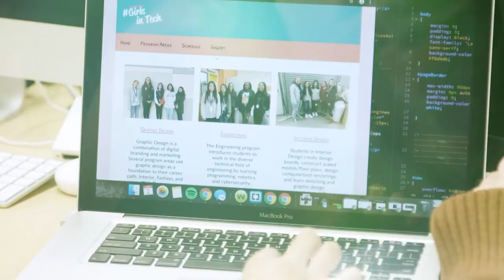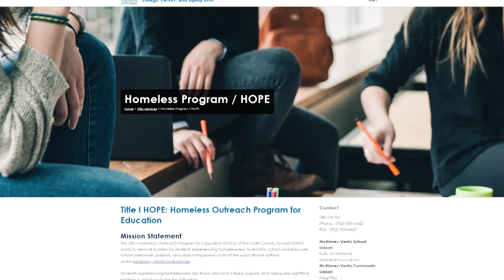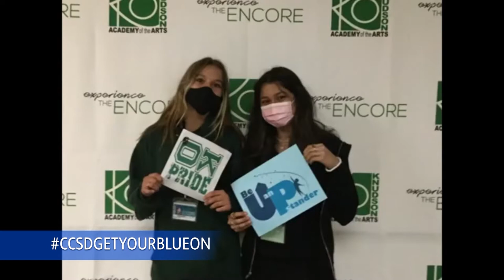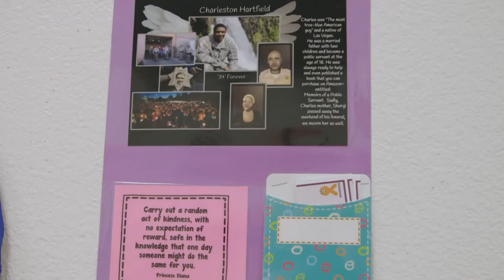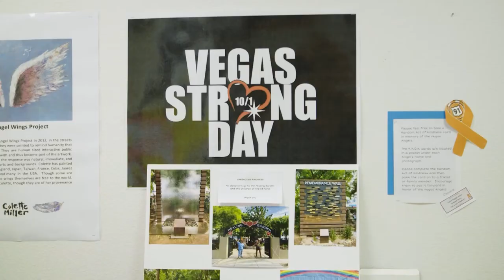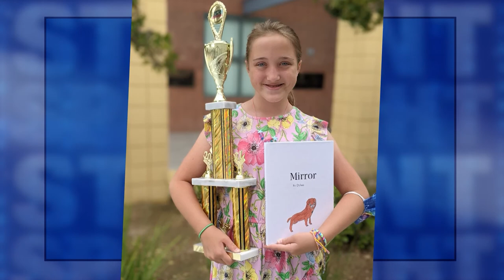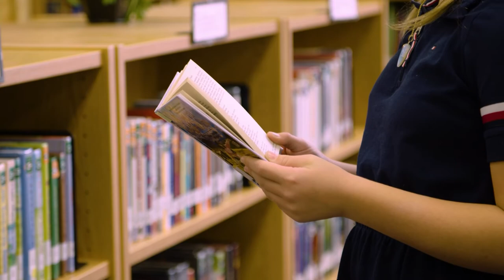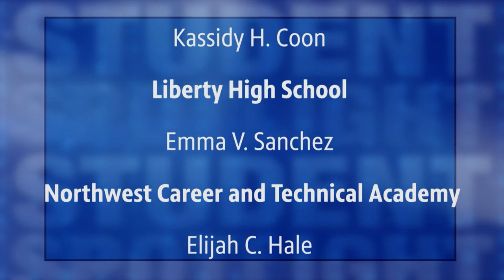Student Spotlight S1 Ep4 | High-Achieving Students and Schools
We shine the spotlight on a science whiz from A-Tech HS, CCSD National Merit Scholar-ship semifinalists, CCSD’s National Blue Ribbon Schools, a Vegas PBS Kids Writers Con-test Presented by Janice Allen winner, and art students from Cadwallader MS who are honoring those lost on 1 October.  Plus, our newsbreaks feature television production students from K.O. Knudson Academy of the Arts.